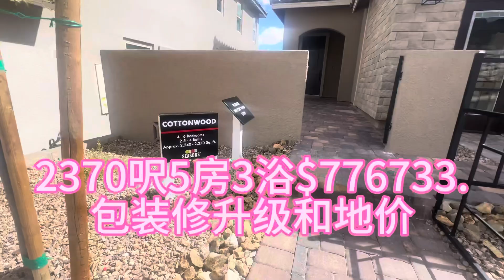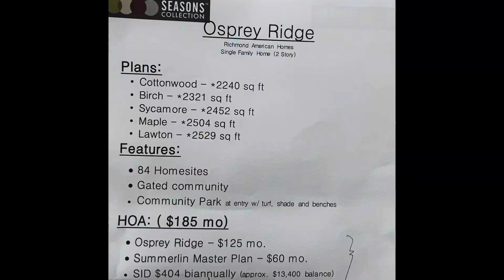莎墨林高性价比move in ready 房源 Amy Huang